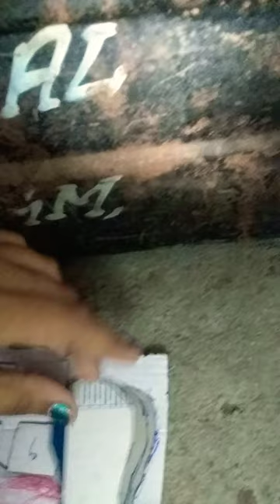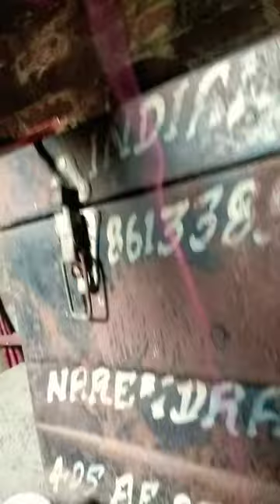telephone as am a crafter ananya made a telephone